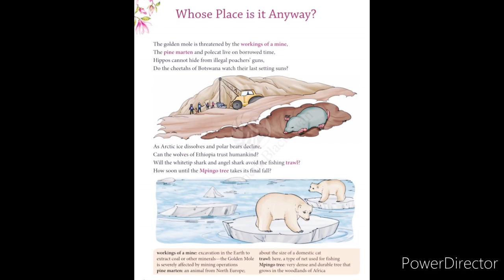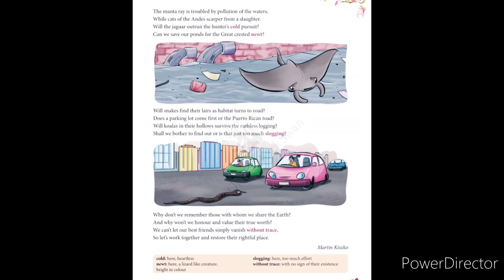English Literature| Class 8| Poem| "WHOSE PLACE IS IT ANYWAY?"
Summary of poem and questions and answers.